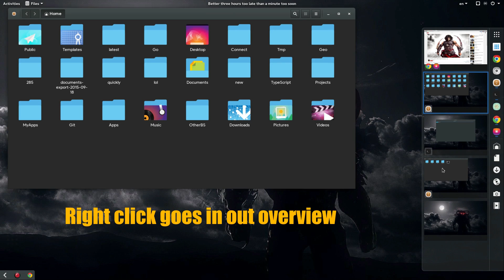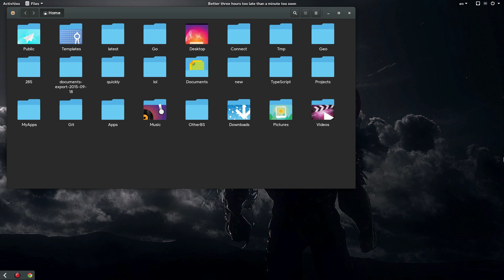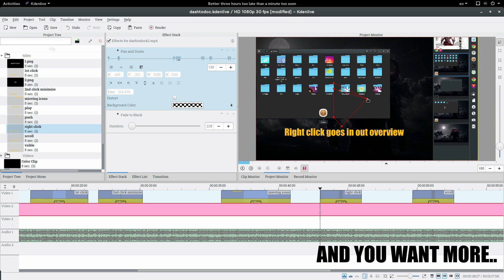Workspaces To Dock | Is it Best Shell Extension for GNOME 3.18?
Simply my favorite Gnome Shell extension!

Wallpaper:
Prince of Persia: Dahaka - Google it!